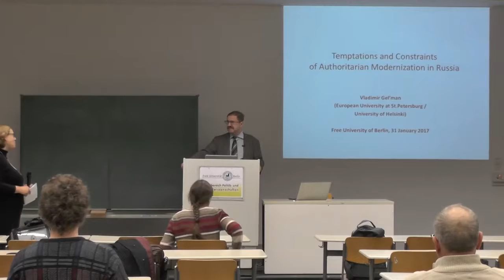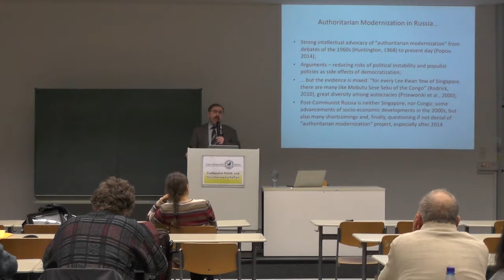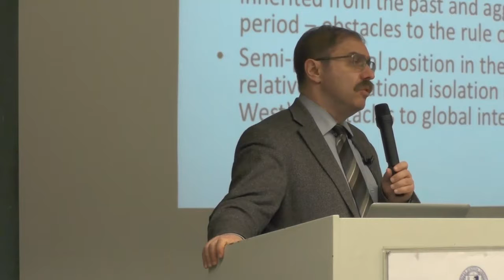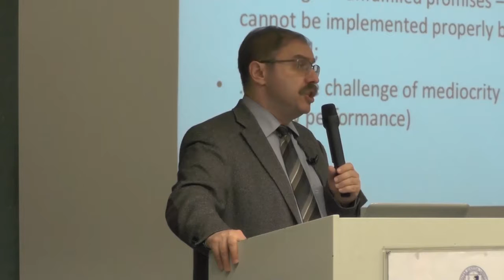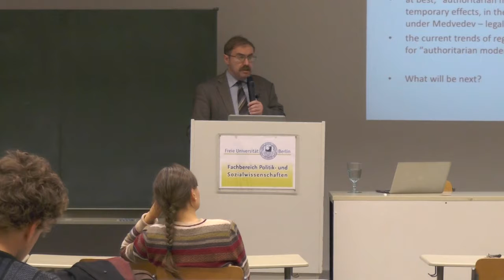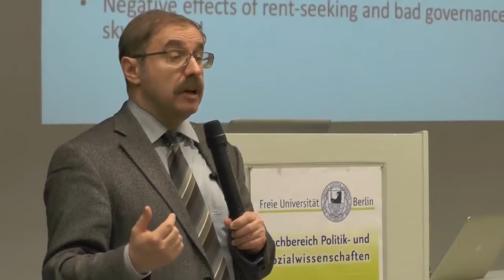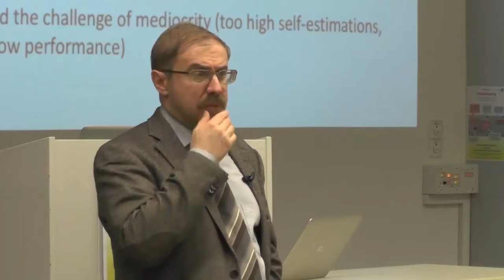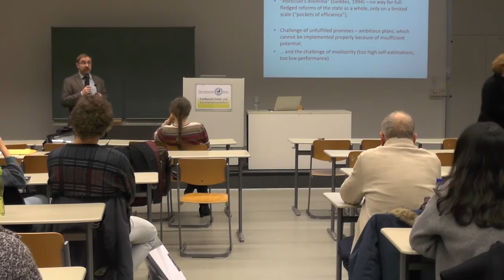Temptations and Constraints of Authoritarian Modernization in Russia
Vortrag im Rahmen der gemeinsamen Vorlesungsreihe "Revolution - Transformation - Globalisierung. Russland 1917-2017" des Osteuropa-Institut der Freien Universität Berlin (OEI) und des Zentrums für Osteuropa- und Internationale Studien (ZOiS). |

Lecture within the framework of the joint lecture series "Revolution - Transformation - Globalization. Russia 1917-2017" organised by the Institute for East Europe Studies at the Freie Universität Berlin (OEI) and the Center for Eastern European and International Studies (ZOiS).